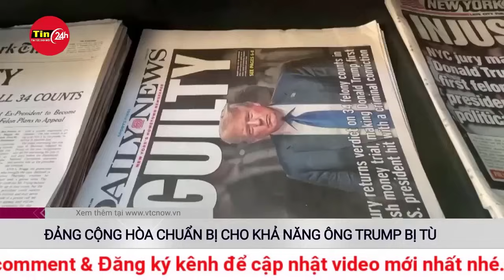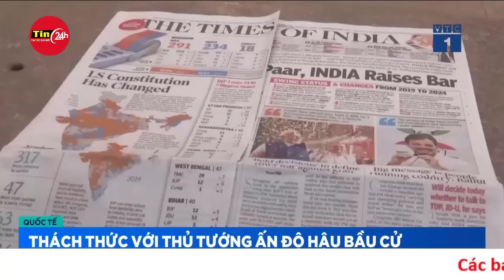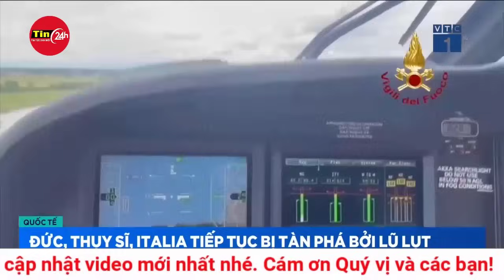Toàn Cảnh Thời Sự Quốc Tế Sáng 6/6: Tướng Nga dọa nghiền nát vũ khí phương Tây cấp cho Ukraine